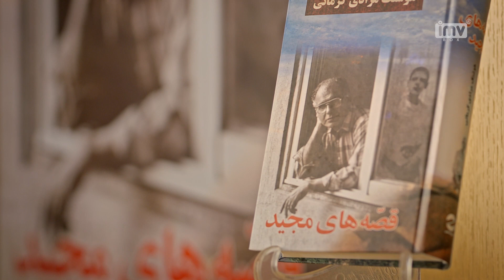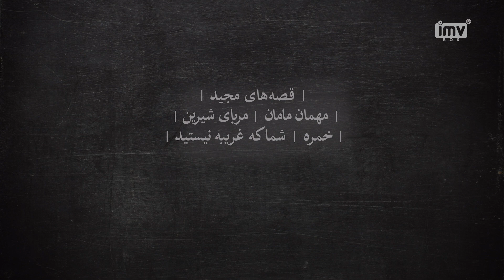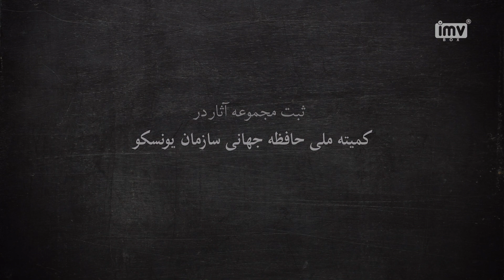Trailer, Houshang Moradi Kermani, (SUB) | مسترکلاس داستان نویسی مرادی کرمانی | New Page -صفحه نو ✍